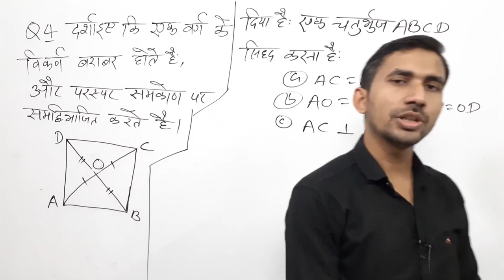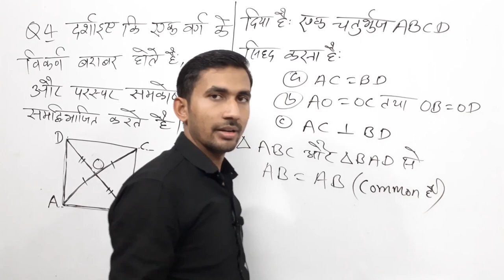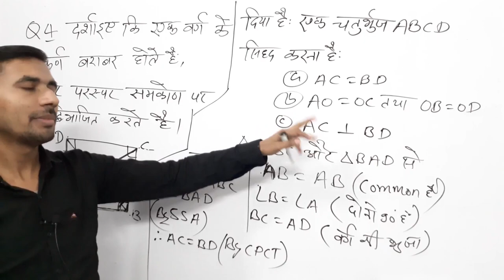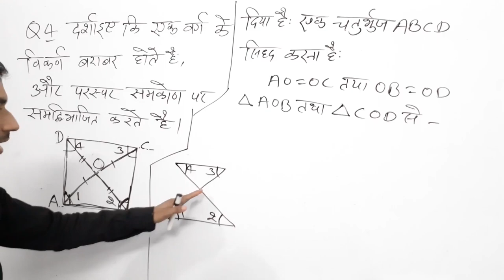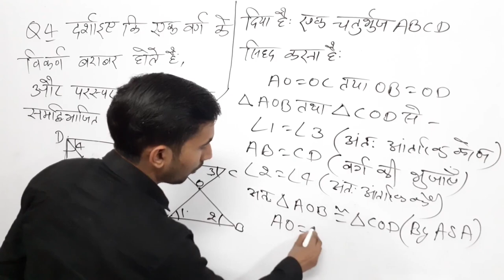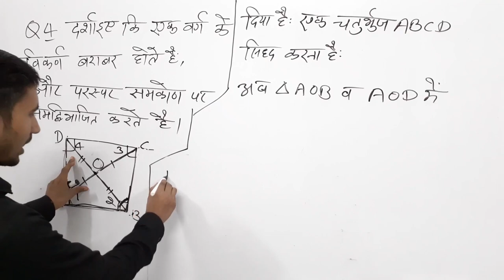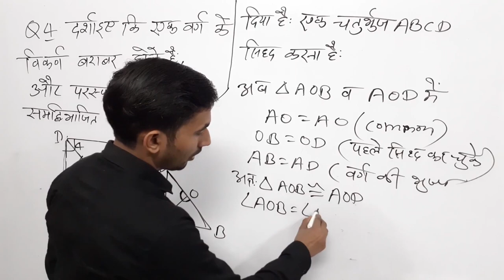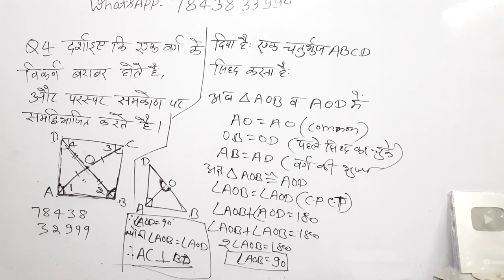Class 9th Maths Live | Part 58 |Chapter 8 | by Rajkumar yadav Sir | कक्षा 9 की गणित